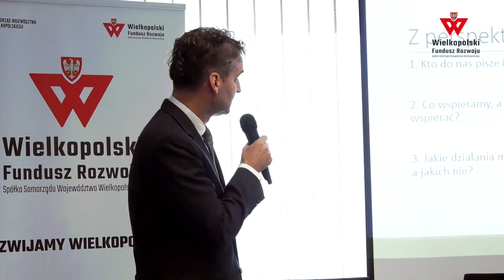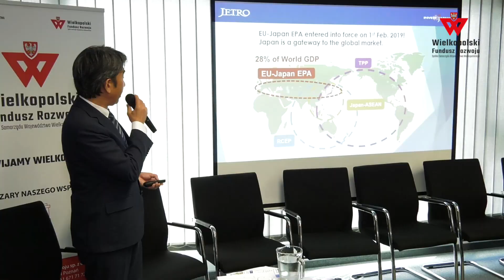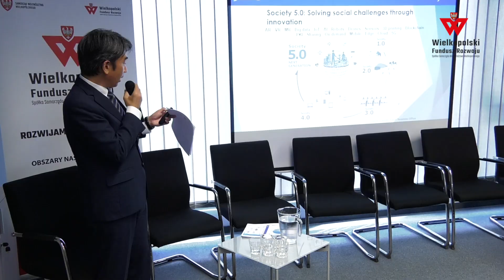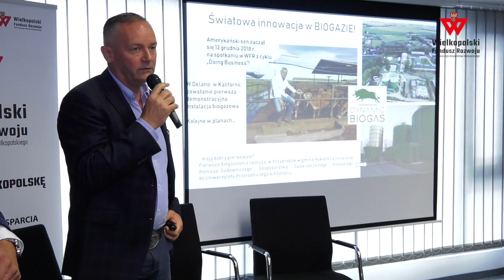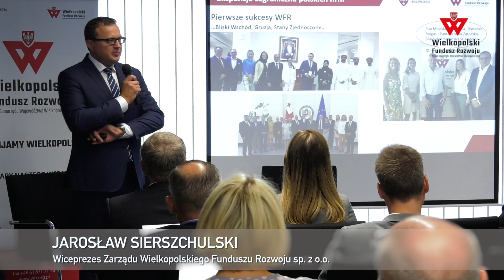DOING BUSINESS CHINY, JAPONIA, SINGAPUR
W 2018 r. eksport do Azji stanowił mniej niż 2,5% wartości całego polskiego eksportu, a import odpowiadał za 20% wartości całego polskiego importu. W handlu z państwami Azji odnotowujemy wysoki deficyt; m.in. aby zmienić ten stan Wielkopolski Fundusz Rozwoju sp. z o.o. zorganizował dla przedsiębiorców z regionu kolejne spotkanie z cyklu „Doing Business in...” poświęcone rynkom Chin, Singapuru i Japonii. Zapraszamy do zapoznania się z relacją z wydarzenia.